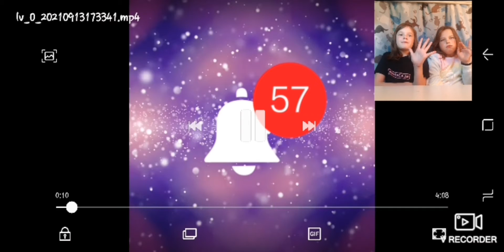Try not to laugh challenge!